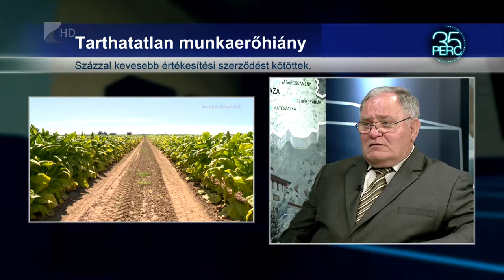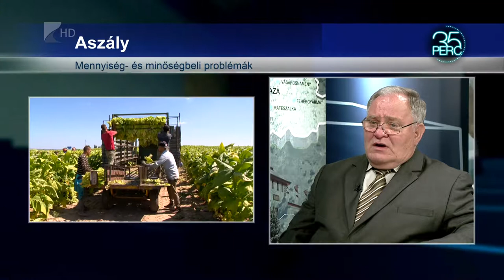35 perc / Kevesebb a termés - Kölcsey Tv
Akár tizenöt százalékos is lehet a terméskiesésre és gyengébb minőségre is számíthatnak a dohánytermelők. Ennek legfőbb oka a nyári aszályos időjárás, de munkaerőhiánnyal is küzd az ágazat.